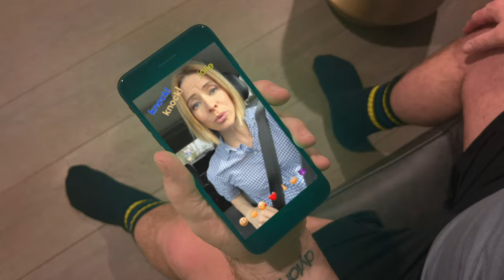Episode 4: VIDEO JOURNAL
Zack receives condolences and flowers from a childhood best friend.

In this video:

MATT ZARLEY (Zack)
JAMES TABEEK  (Jimmy)
and
MARTY THOMAS
JOLIE JENKINS
KATHY DEITCH
JULIE GARNYE